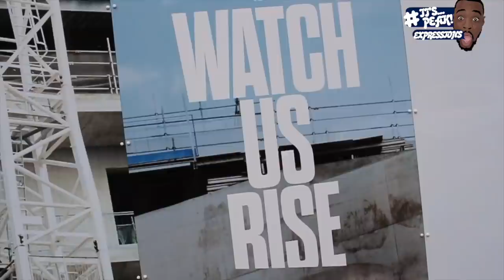SON HEUNG MIN OUR SAVIOR! 손흥민 Tottenham (1) vs Man City (0) First Leg:EXPRESSIONS VLOG